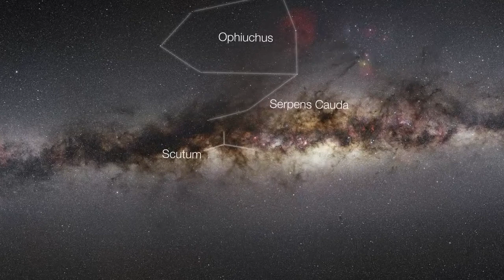ESO: Star Cluster NGC 6604 [720p] [3D converted]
The star cluster NGC 6604 is shown in this new image taken by the Wide Field Imager attached to the MPG/ESO 2.2-meter telescope at the La Silla Observatory in Chile. It is often overlooked in favor of its more prominent neighbor, the Eagle Nebula (also known as Messier 16), that lies a mere wingspan away. But the framing of this picture, which places the star cluster in a landscape of surrounding gas and dust clouds, shows what a beautiful object NGC 6604 is in its own right.

NGC 6604 is the bright grouping towards to the upper left of the image. It is a young star cluster that is the densest part of a more widely scattered association containing about one hundred brilliant blue-white stars. The picture also shows the cluster's associated nebula — a cloud of glowing hydrogen gas that is called Sh2-54 — as well as dust clouds.

NGC 6604 lies about 5500 light-years away in the constellation of Serpens (The Serpent) and is located about two degrees north of the Eagle Nebula in the night sky. The bright stars are easily seen in a small telescope and were first catalogued by William Herschel in 1784. However, the faint gas cloud escaped attention until the 1950s when it was catalogued by Stewart Sharpless on photographs from the National Geographic--Palomar Sky Atlas.

The cluster's hot young stars are helping a new generation of stars to form in NGC 6604, by collecting star-making material into a compact region with their strong stellar winds and radiation. This second generation of stars will quickly replace the older generation, as although the brightest young stars are massive, they consume their fuel copiously and live short lives.

Aside from aesthetics, NGC 6604 has other reasons to draw the gaze of astronomers, as it has a strange column of hot ionized gas emanating from it. Similar columns of hot gas, which channel outflowing material from young star clusters, have been found elsewhere in the Milky Way and other spiral galaxies, but the example in NGC 6604 is relatively nearby, allowing astronomers to study it in detail.

This particular column (often referred to by astronomers as a "chimney") is perpendicular to the galactic plane and stretches an incredible 650 light-years in length. Astronomers think that the hot stars within NGC 6604 are responsible for producing the chimney, but more research is needed to fully understand these unusual structures.

credit: ESO/Digitized Sky Survey 2/Nick Risinger (http:// ); music: John Dyson (from the album Moonwind).